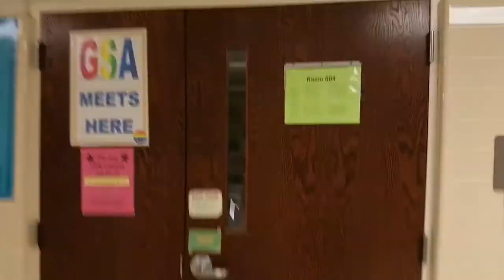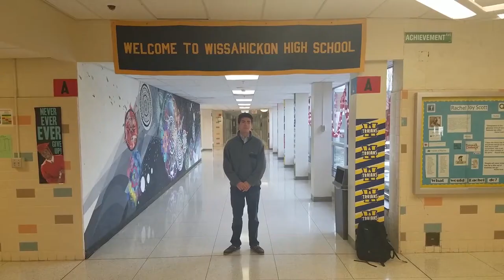Buchanan High Video